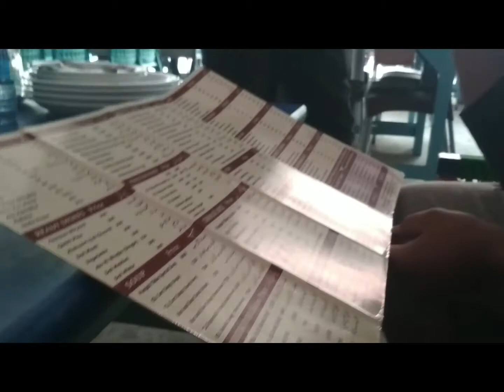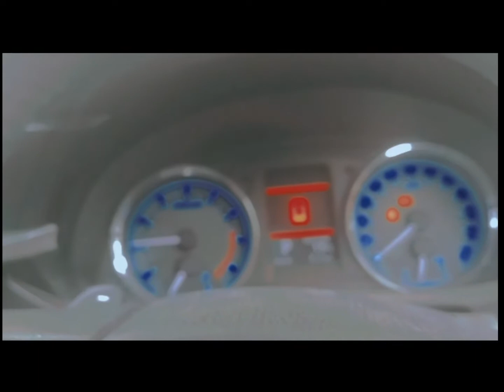Trip to somewhere in heaven(Naran,Shogran).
This is my vlog series and my this vlog is about to show you guys the heaven on this universe.